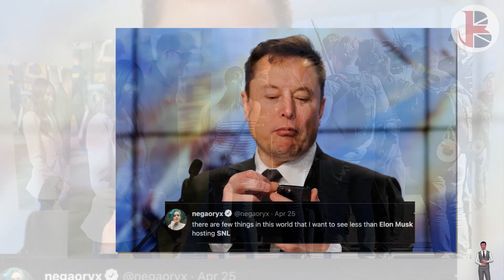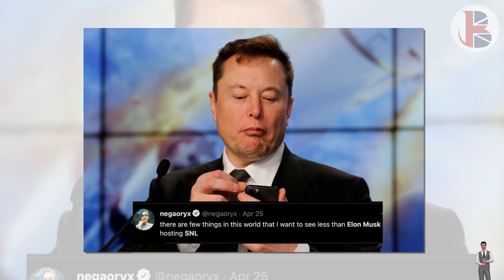IRONIC! Haz & Meg Were The BUTT OF THE JOKE On Air As Comedians JABBED Them Over Elon Musk's Twitter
Colin Jost and Michael Che joked about Elon Musk's ongoing potential takeover of Twitter. Jost alluded to Meghan and Harry while questioning why the Tesla and SpaceX founder would bother trying to purchase the social network.

"Come on, Elon built electric cars," Jost said. "He's going to Mars. Why is he even involving himself with Twitter? It would be like if the Prince of England gave it all up just to marry an actor from Suits."
Jost concluded the bit with a self-deprecating joke about his purchase of a decommissioned Staten Island Ferry along with Pete Davidson. "Twitter's not even profitable anymore," Jost said. "It just feels like a bad business decision. And I say that as someone who just bought a ferry with Pete."
This isn't the first time the Montecito, Calif.-based couple have found themselves in Saturday Night Live's crosshairs. But it does appear to be the first time Meghan has been the butt of the joke.
A "Weekend Update" segment shortly after their televised wedding took aim at the couple in 2018. But this time, Harry was the butt of the joke.